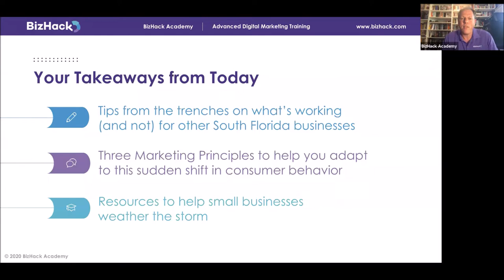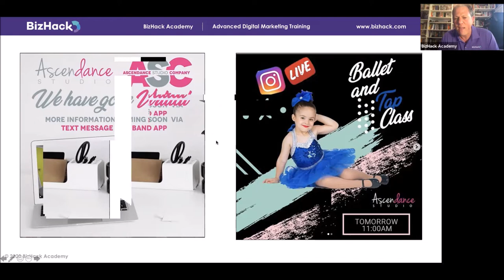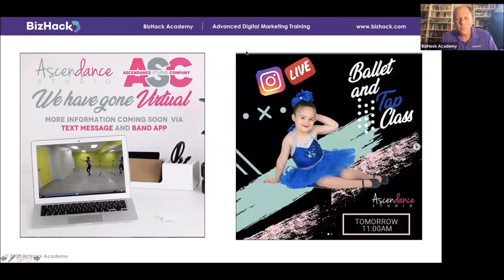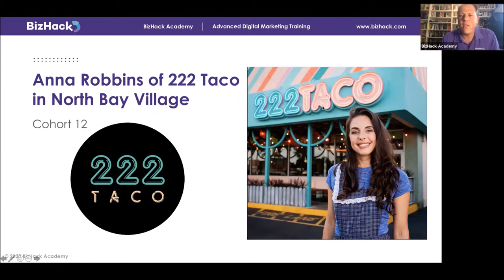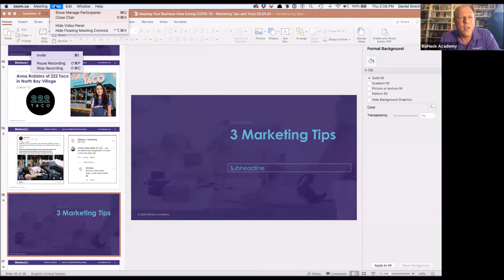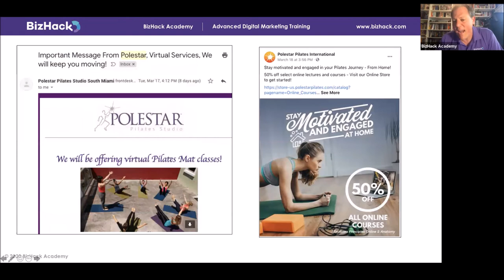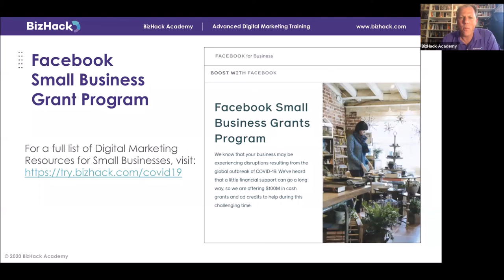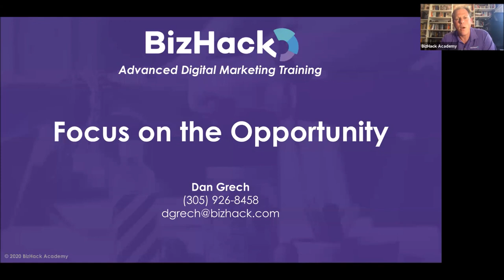🚀 Leveraging MARKETING GROWTH STRATEGIES for Small Businesses | BizHack - Digital Marketing Training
At this webinar you will learn about new growth marketing strategies for small businesses with advice and tips from business leaders seizing the opportunity to growonline as customer behavior shifts.

👇SEE MORE BELOW👇
Full-description text:
Whether it's a global pandemic, political instability, or an economic slowdown, there are many reasons your customers' lives are changing—and in response, marketingstrategies for small businesses need to do the same. As life and work become more digital, there is an opportunity to get creative about online marketing for small businesses.
Many smallbusinesses across South Florida have changed their approach while using forward-thinking strategies, and we reached out to several top marketers to talk about how they did it.
📈 Here Are 3 Marketing Strategies For Small Businesses:
Tip 1: Grow With Customer Behavior
Customers are teleworking from home and are becoming more comfortable with learning online.
According to a McKinsey study, three out of four American consumers have tried a new shopping behavior, and most intend to continue the new shopping behavior even after COVID-19 subsides.
👉  Going into 2021, many consumers plan to spend more money online via online shopping, grocery delivery, and restaurant delivery.
For a real-life example of this shift, we examine how Ascendance Studio in Doral, Florida, leveraged socialmedia to continue to connect with students and parents at the beginning of the pandemic.
👉 With a pre-teen customer demographic, owner Rafael Savino started out using Instagram Live to move dance classes online.
👉 While it may be easier to convince younger audiences to adopt and adapt to online business practices, older audiences may exhibit more resistance.
👉 Ascendance Studio transitioned to using Google Meet and Twilio, an advanced text messaging software, after receiving customer feedback on various channels.
To adapt to customer behavior, small businesses need to consider which channels are worth investing in.

TIP 2: Use OnlineMarketing for Small Business to Share New Products and Services
Products that are accessible and convenient help customers act quickly.
Anna Robins, of 222 Taco in North Miami, shares tips on how to adapt products to serve customers' needs best.
👉Offer takeout and delivery services.
👉Provide extra packaging to ensure customers feel that their food is safe.
In addition to coming up with new creative ways to provide customers with takeout options, restaurants across the country also need to change their marketing strategies to spread the word and create sales.
👉 Educate customers about services in messaging and advertising efforts.
👉 Instead of competing with other take-out delivery services, encourage customers to support the business directly.
While considering the needs of customers, it is also essential to consider the needs of your employees. As stakeholders of any company, employees should be contacted regularly to know their interests are being accounted for.

Tip 3: Now Is The Time To Build Your Online Presence
Andreina Santaella, CEO of Polestar Pilates, shares tips on how her international chain of pilates studios transitioned to using an online education platform.
👉  Offer classes and workshops online.
👉  Create new lower price offerings to keep customers interested.
Polestar Pilates is currently helping more than 10,000 people worldwide become certified pilates instructors with advanced educational training courses. WOW! 😱
👉 Santaella says that her courses have experienced an increase in sales since switching to online.

📣Trends To Watch Out For:
71% of Americans are working from home
Email open rates continue to grow
Ad spend by e-commerce companies doubled
B2B companies are turning more aggressively to digital marketing